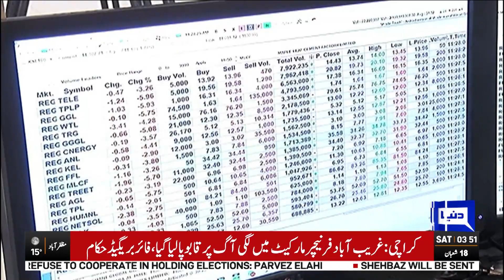News Report : Dollars Rakhne Walo ko Dhachka | Dunya News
PKR gains Rs1.5 against dollar over rise in forex reserves